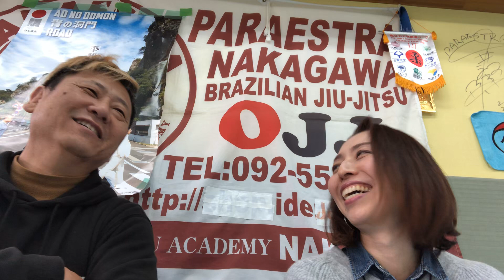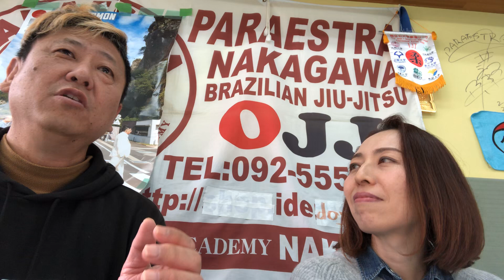「QP5」バリカタ外伝･第47話ブリリアント5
場所：パラエストラなかがわイデDOJO

会話：吉丸貴子(ブリリアントライフコーチ）